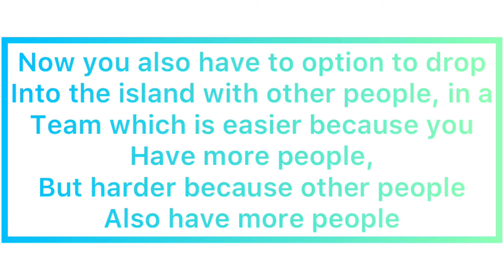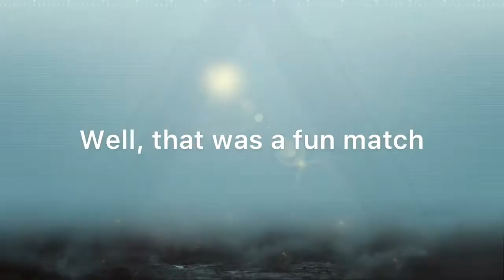Epic PUBG gameplay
I’m clearly the best PUBG player